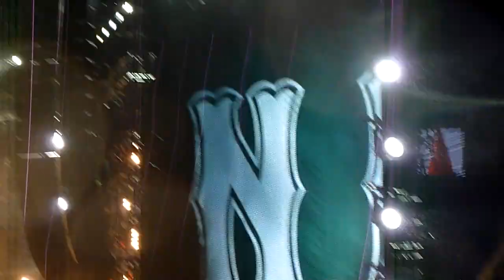NKOTBSB Fenway Park Slippy Slide Fireworks Finale: 6-11-11